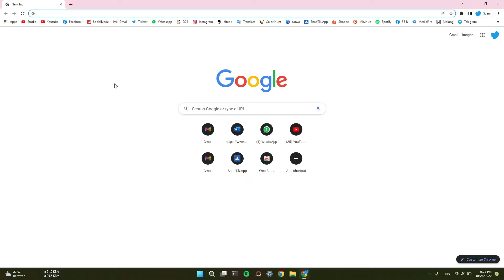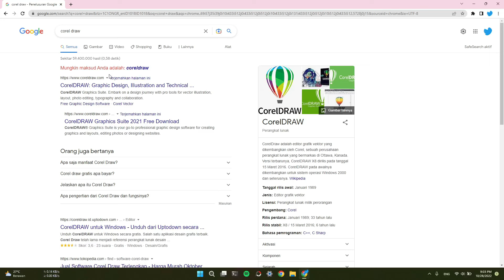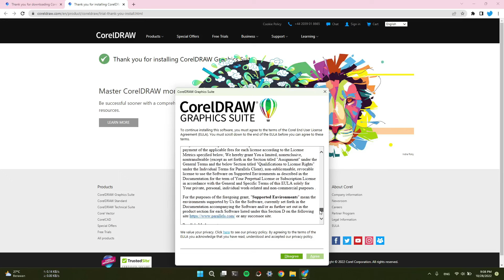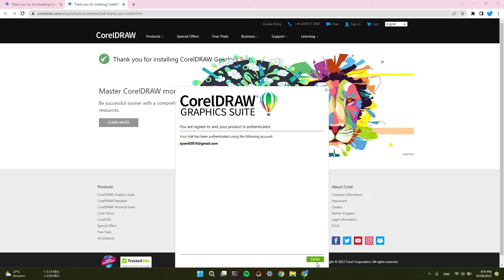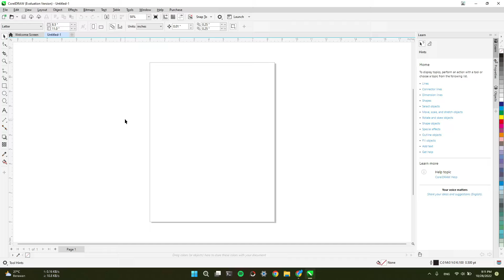Cara Download dan Install Corel Draw Secara Gratis dan Legal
Corel Draw merupakan salah satu aplikasi untuk mendesain yang cukup populer untuk saat ini, di corel draw sendiri biasanya kita gunakan untuk desain 2D, poster, pamlet dan lain sebagainya, namun ada sebuah problematikan klasik dimana kita sebagai pengguna baru awam tidak tahu bagaimana cara untuk bisa download dan install aplikasi corel draw ini, oleh sebab itulah di video ini saya akan bagikan tutorial singkat cara donwload dan install corel draw secara gratis dan legal di laptop dengan simpel dan mudah.